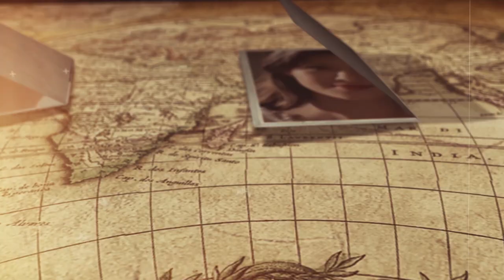朱慧珍嫁邢峰被暴打後掃地出門，中年喪女無人養晚景淒涼，今60歲近況曝光竟活成這樣#朱慧珍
8000萬！那英家中地下車庫搜出巨額現金！黑了學員3800萬還讓學員跪，難怪周杰倫當場罷錄，李克勤現場不忍爆哭！

55歲蔡幸娟3億豪宅曝光，偷吃富豪14年內幕瞞不住，難怪當初拋棄謝孔忠！

陳雷30歲爆紅賺千萬娶嫩妻，今58歲女兒遠嫁美國無人贍養，下田種菜淪為農夫太唏噓
玉女歌手金瑞瑤消失21年近況曝光，與兒子街頭叫賣菜葉太驚人，今丈夫真實身份終於瞞不住
許秀年29歲車禍毀容，57歲喪夫後消失7年，今67歲近況曝光太唏噓
素珠捧紅豬哥亮嫁初戀夫，消失3年近況曝光，84歲跛腳暴瘦走路靠人扶
方芳芳24歲嫁富豪移居隱退25年，今60歲近況曝光，25歲兒子4年敗光數千萬太驚人
葉青一生未婚卻育有一女，生父曝光身份讓人震驚，今74歲出家內幕終於瞞不住
小亮哥失智被老婆偷賣家當，得知真相當眾痛哭讓人心酸，今64歲近況曝光太唏噓
李烈2婚2離一生無子，被羅大佑睡12年後遭拋棄，今63歲活成這樣讓人震驚
朱慧珍嫁邢峰被暴打戴綠帽，今60歲無人照顧太心酸，隱瞞9年女兒輕生內幕終大白
青蓉與許秀年齊名捧紅豬哥亮，42歲去世原因曝光太唏噓，今丈夫真實身份曝光讓人震驚
蔡振南流落街頭娶農家女，交往蔡秋鳳8年卻不願娶她，今67歲身患絕症遺囑曝光太驚人
陳淑芳一婚嫁富豪被拋棄，二婚忍恐怖丈夫40年才敢離，今82歲獨居11坪房無人照顧太心酸
謝雷坐擁10棟豪宅卻無人敢嫁，養了35年兒子不是親生，今81歲再添一子內幕驚人